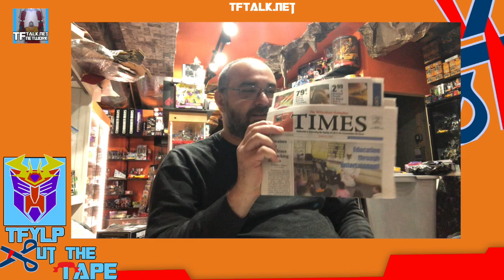Yo, CUT THE TAPE, Joe